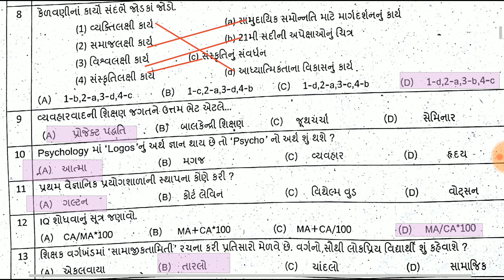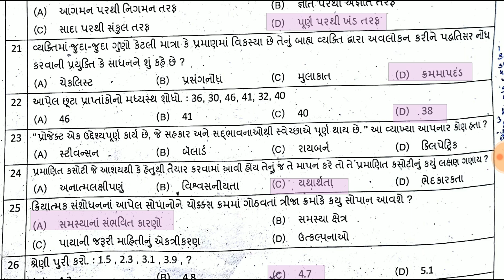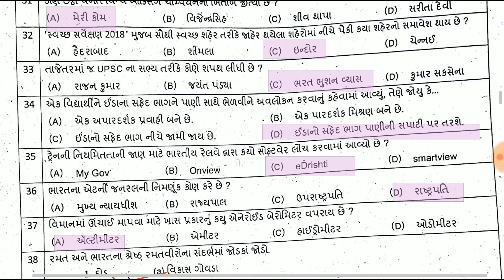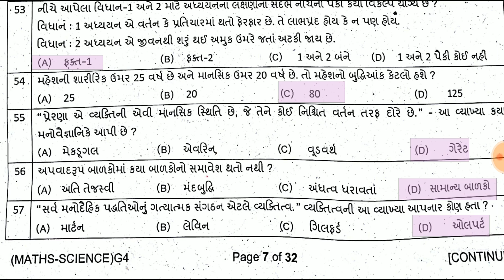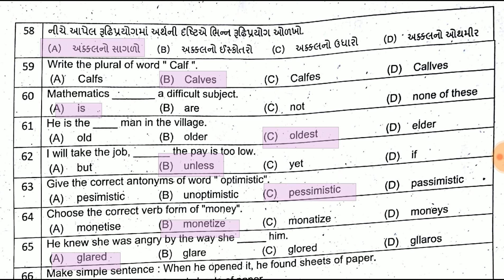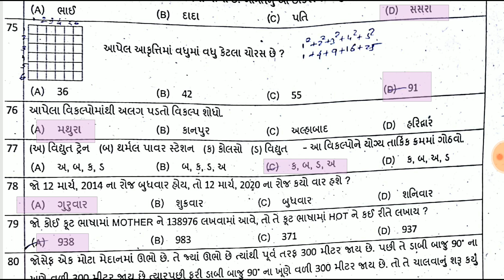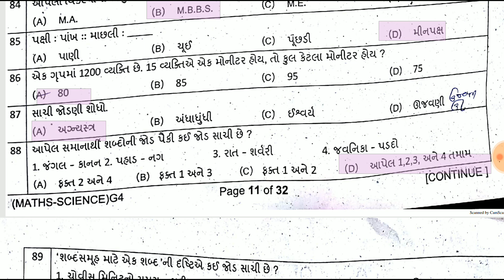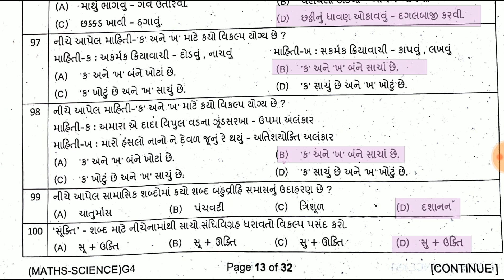જનરલ પેપર TAT 2019 પેપર સોલ્યુશન || TAT 2019 GENERAL PAPER SOLUTION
આ વીડિયો જોવા બદલ ખુબ ખુબ આભાર